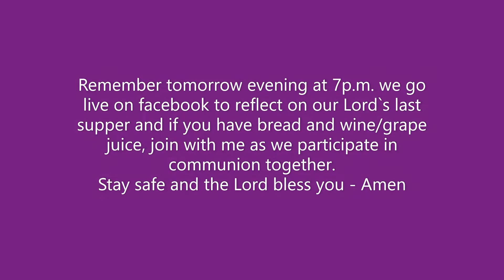Widow`s mite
Rev John speaks about the self giving spirit of the widow in Jesus` story and he shares how this spirit is with us today.